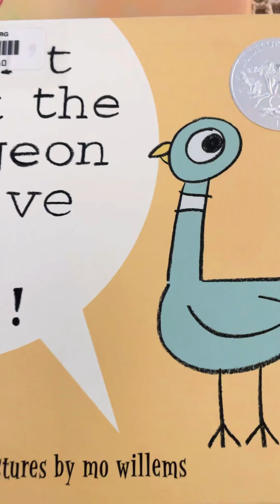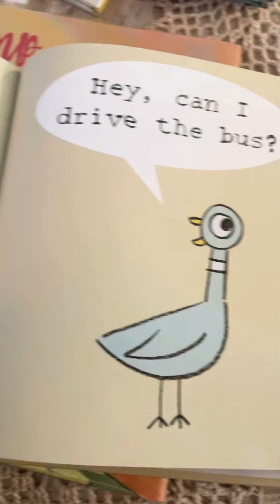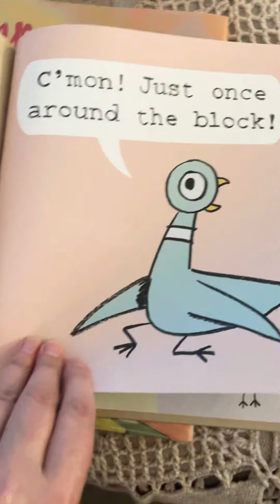Don’t Let the Pigeon Drive the Bus! by Mo Willems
Pigeons have dreams too, ya know.